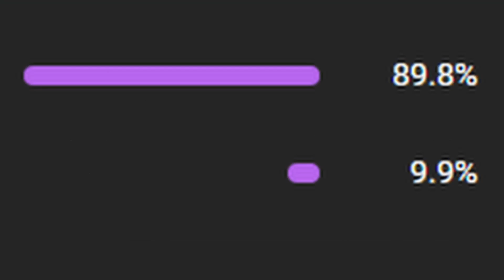MANTICORE IS TOO GOOD... The Cycle: Frontier High MMR PVP Highlights/Encounters #9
IGNORE THIS:

Minda999 Cycle Frontier PVP Highlights/Encounters bright sands crescent falls the cycle sniping gameplay the cycle frontier PVP highlights cycle game
cycle gameplay cycle pvp the cycle pvp gorgon shattergun manticore